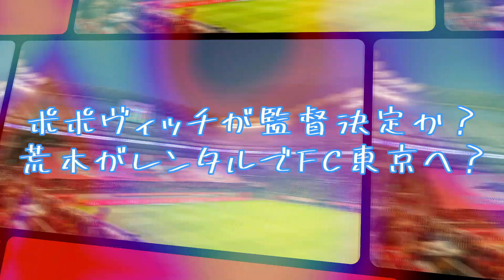【2023年12月19日移籍情報】鹿島アントラーズ